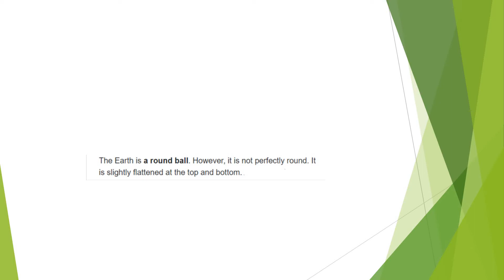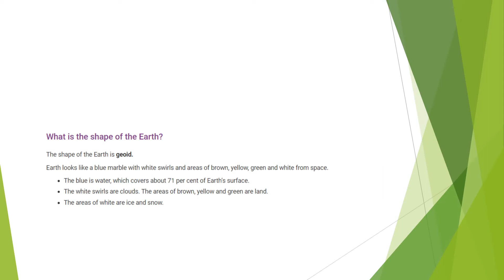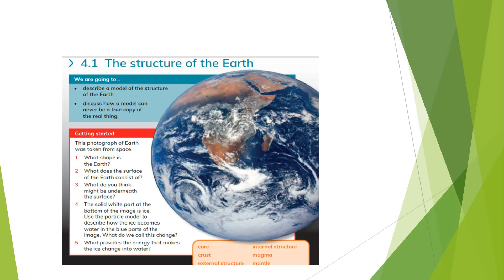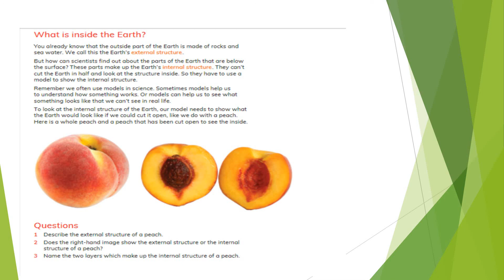SCIENCE CLASS 3 (JANUARY 10)